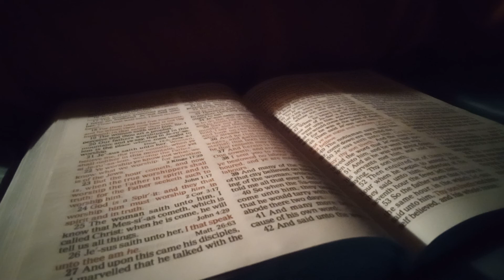Stephen Starnes Evangelism Sermon part 2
Evangelism